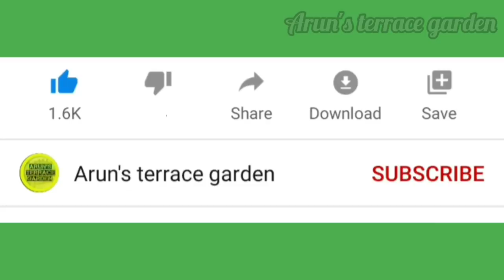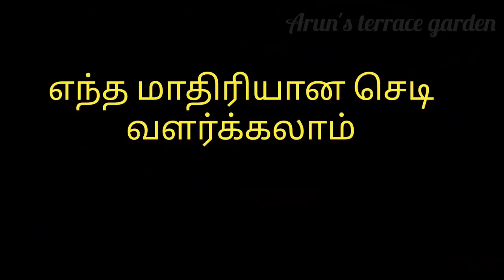No growbag | Terrace garden ideas in tamil | How to reuse old fridge in garden | budget garden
low budget garden 🌿 low cost garden 🌿  growbag ideas 🌿  growbag 🌿  growbag alternative
terrace garden ideas 🌻  How to reuse old fridge🌷 terrace garden🌹 arun's terrace garden 🌹 terrace garden ideas in tamil 🌻  Terrace garden reveal 🌻  best terrace garden in tamil
மாடித்தோட்டம் 🥀 maadi thottam 🌻  terrace garden ideas india🥀 alternative for grow bags
🥀grow bag alternative

Arun R

மண் தொடர்புக்கு
Vignesh Aravind Transports
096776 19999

terrace_gardening​_craft
garden​ tamil
gardening​ ideas for home in tamil

terrace garden
potting mix
soil mix
மண் கலவை தயாரிப்பு
roof garden
how to make potting mix at
best potting mix for terrace garden